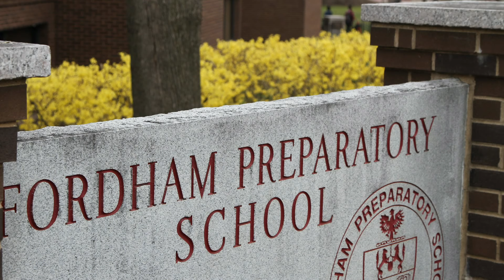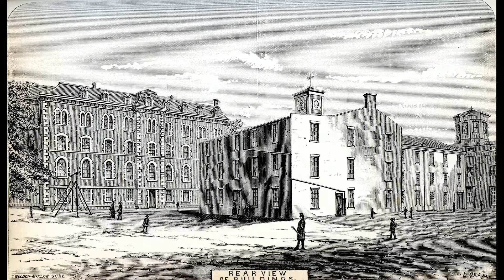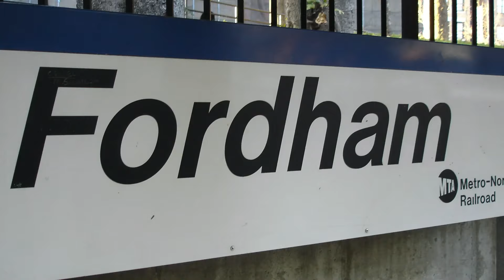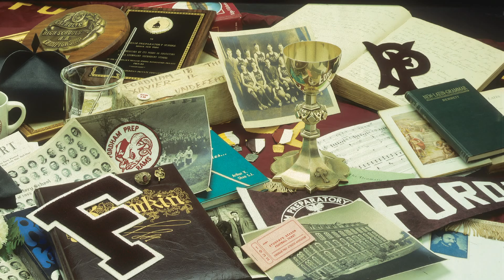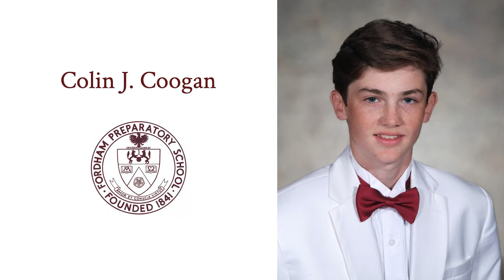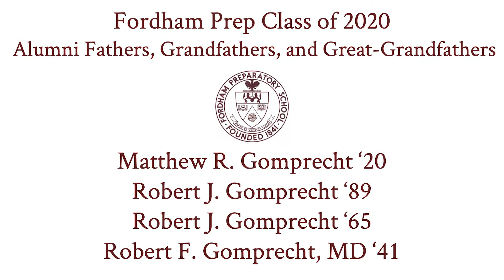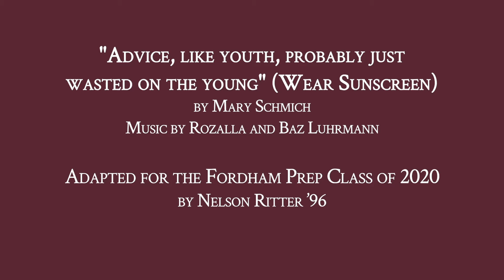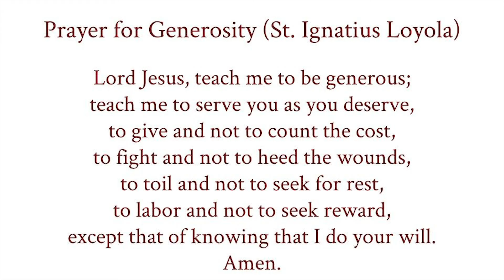Celebrating the Class of 2020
To mark the day that would have been their graduation, a deeper look at the history of Fordham Prep and the Class of 2020 as they join The Long Maroon Line.